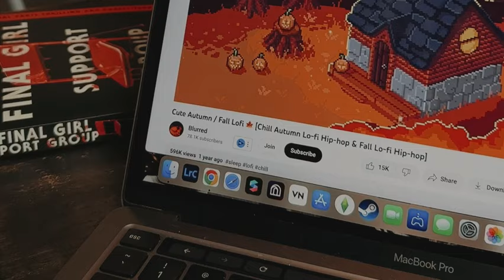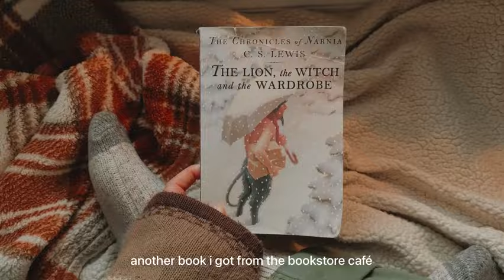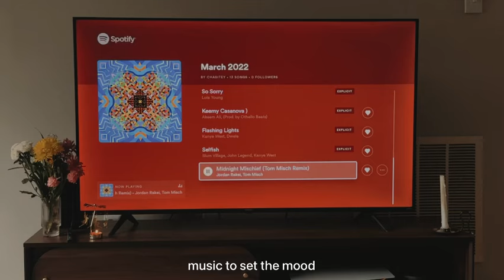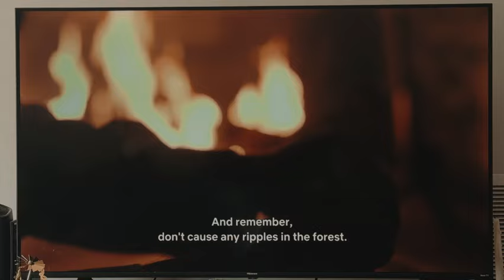rainy reset vlog | cleaning my apartment, cafe visits, relaxing 🧺🌧️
hi friends 👋🏼

hope you're having an amazing week!!

i absolutely love watching others do their home reset routine so i thought i would share a bit of mine.. but wanted to make it a bit cozier than the usual resets i see!

i do hope you find some relaxation and comfort from this video 🫶🏽